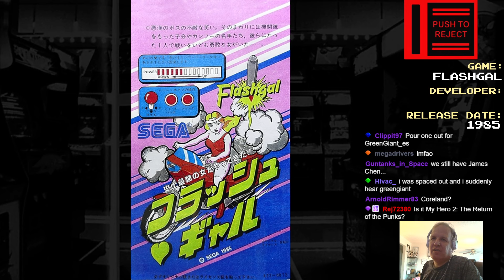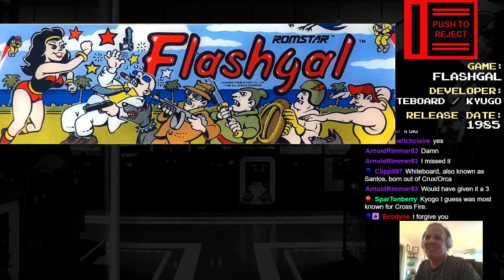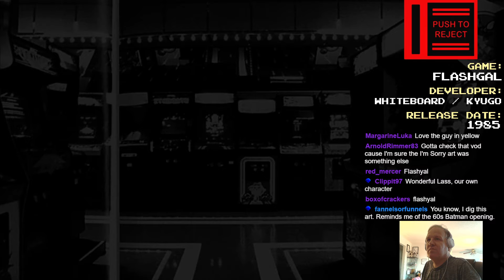Push To Reject - Flashgal (1985 Whiteboard/Kyugo)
This is what happens when you REALLY want to make a Wonder Woman game but can't get the license. As an autoscrolling single-plane beat-em-up (!) this is actually kinda fun, until you get to the stages that replace the beat-em-up part with vehicles that blow up your gigantic hitbox in 1 hit.